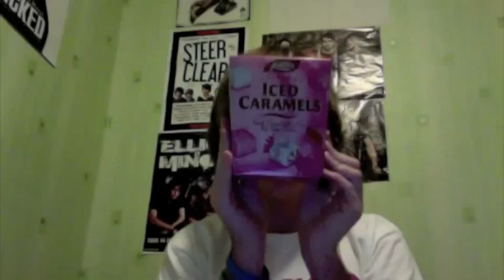VEDA 21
YAY Glee was an epic win so awesome

have you ever been overtaken by a granny who was running?